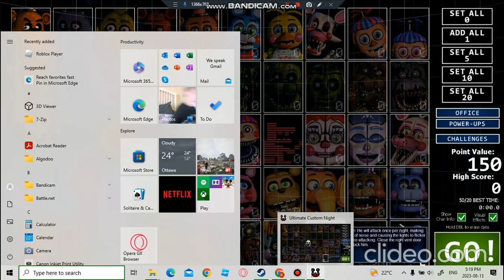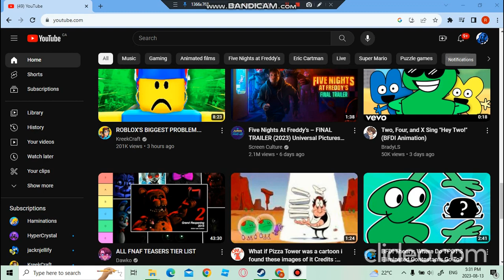Playing UCN for the FIRST TIME!!!!!!!